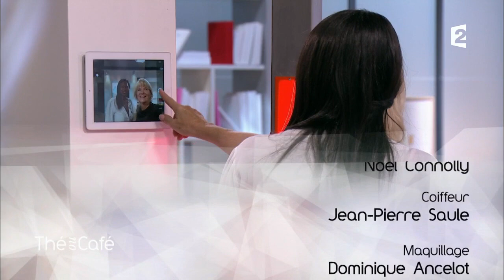Laura Flessel - Intégrale du 19/11/2017 - Thé ou Café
Artiste : Joël Chasseriau

Catherine Ceylac brosse un portrait intimiste de la ministre des Sports Laura Flessel, qui évoque notamment l'organisation des JO de Paris en 2024.